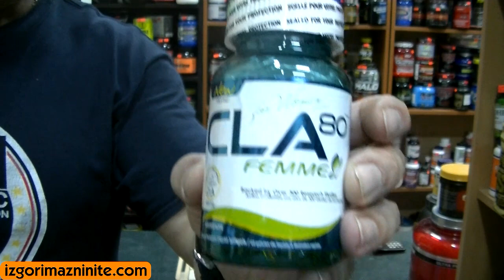ОТСЛАБНИ СЕГА – супер ефективен стак за горене на мазнините (Ст. Жеков)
- IZGORIMAZNINITE.COM - Онлайн магазин за хранителни добавки и здравословни храни

Стак „Отслабни  СЕГА”  - тази комбинация съчетава в себе си само доказано добре работещи компоненти, а употребявайки ги в тази синергична комбинация, те ще разкрият невероятната си мощ и бързо действие.

• CLA 80 Femme (ALLMax) - 60 caps x 1000 mg
• Green Coffee Bean Extract (SAN Nutrition) - 60 caps x 500 mg
• ALC L-Carnitine (PRO Nutrition) - 100 caps x 1150 mg
• Cayenne (Nature‘s Way) - 100 caps x 450 mg